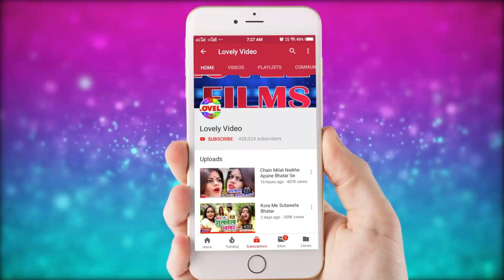Golu Deewana (2019) Ka Supar Hit Video Song //Dehiya Jodidar Khojta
Album : Dehiya Jodidar Khojta
Singer : Golu Deewana
Lyrics :  Ravindar Ghayal
Video Daercotar : Pi Kirishna
Level : Lovely films production
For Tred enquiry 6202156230